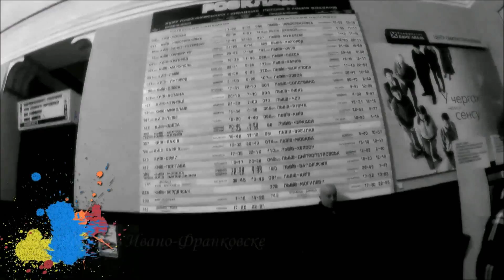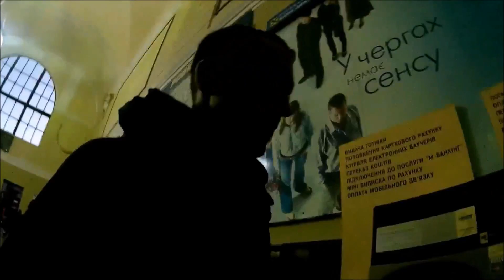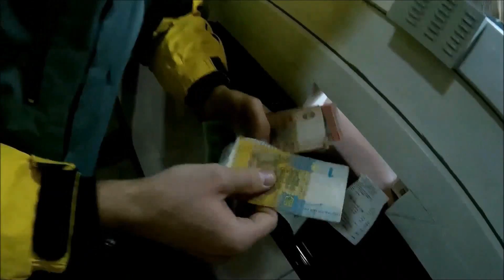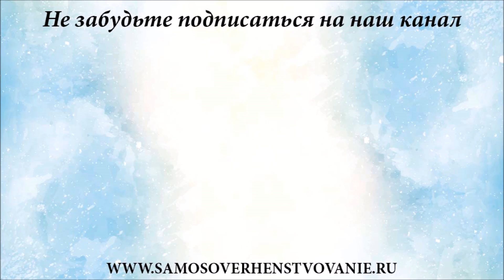Поезд Одесса - Иванофранковск. Прогулка по Иванофранковску и самая экономная поездка в Буковель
И так, начинается наша  самая экономная поездка в Буковель и для отдыха и катания на сноуборде. Неругайте за качество видео, так как это первое видео которое мы вообще снимали. Начальная точка это поезд Одесса - Иванофранковск. Прогулка по Иванофранковску, центральный вокзал, церкви, рынок, сдача за 2 гривны багажа на хранение и многое другое.